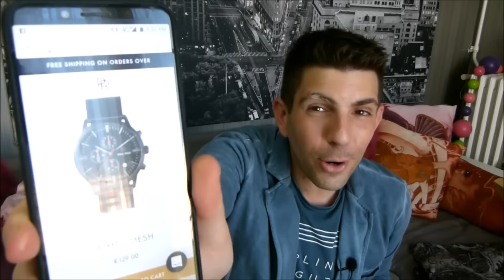PAUL RICH déballage et avis sur la montre "PRIME MESH" stylée !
Merci à la marque PAUL RICH de m'avoir envoyé cette montre , pour info la référence est "PRIME MESH" sur le

Montre vraiment superbe et très stylée j'ai adoré !

💕 Un peu plus d'amour 💕